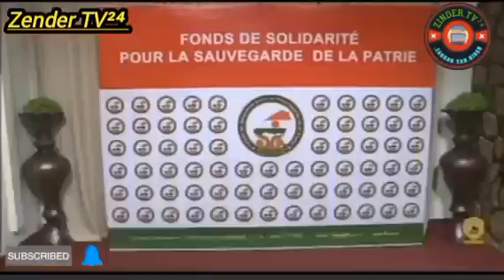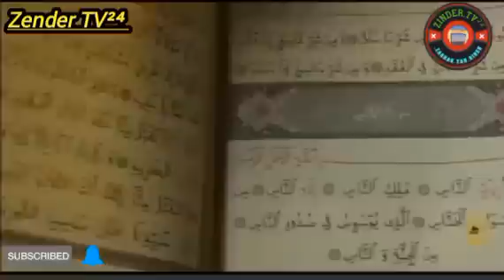Labaran Nijar 🇳🇪 Na yau Juma'a 22/08/24 za'a raba wani Babban Tallafi ga Yan kasa